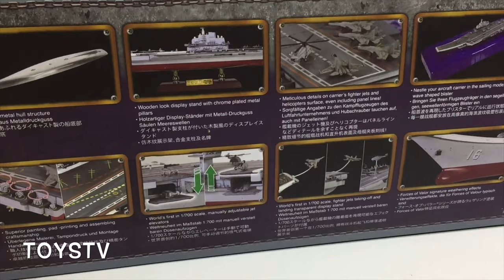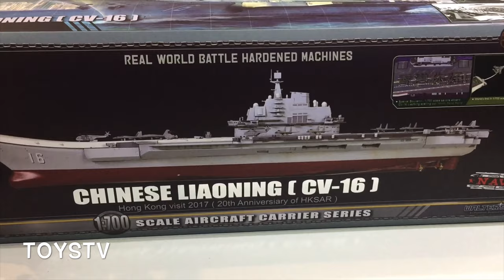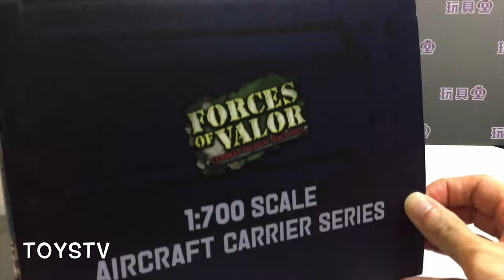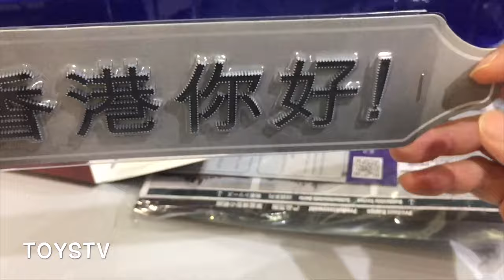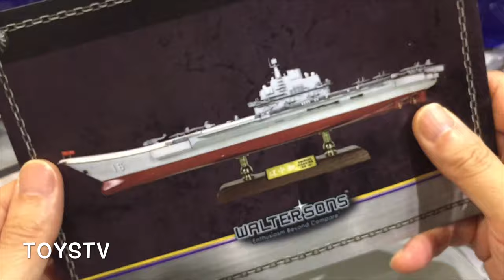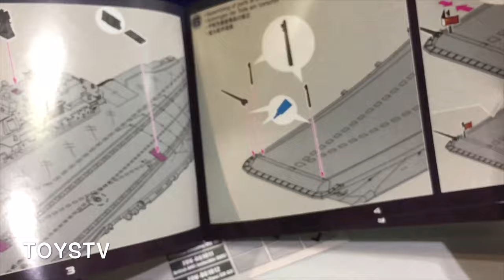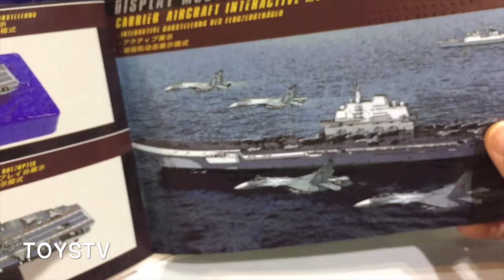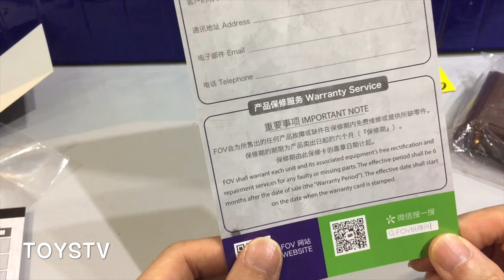{玩具堂} 心水評測 #41 Forces of Valor 1/700 Aircraft Carrier LiaoNing CV-16 Varyag TOYSTV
Production: TOYSTV Production Team
Program host/Guest: Bryan
Produced by: Bryan